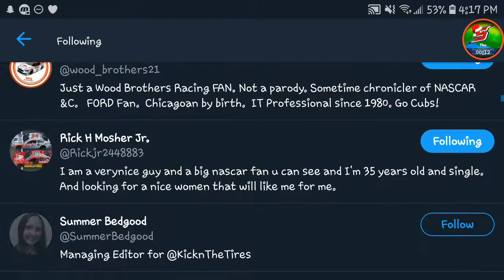Pepsi has betrayed us!!!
Hey, What's up?! Do you like NASCAR? Yes? Then this is the place for you! I do gameplay, stop motions, diecast reviews, race reviews, and more!!! Hope you enjoyed!

Please let me know what video recommendations you have in the comments down below, and Stay Super and goodbye, see you guys later!